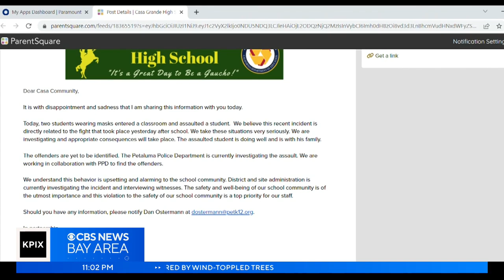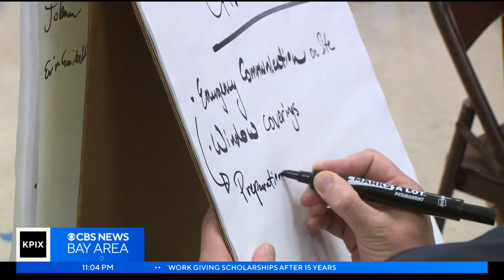Parents at Casa Grande HS in Petaluma demand answers after news of student being attacked in class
Two masked students stormed a classroom at Casa Grande High School in Petaluma and attacked another student last month. Now parents, students and some teachers say they are not happy how the school handled the incident. Andrea Nakano reports.